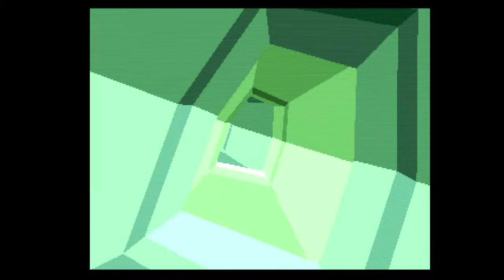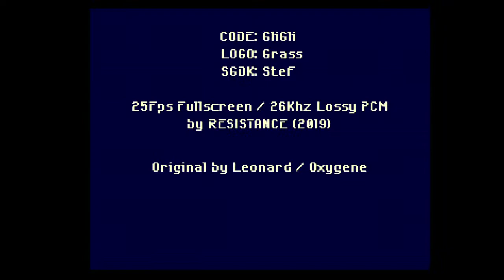Resistance Oxygen demo for Mega Drive/Genesis running on Mega-SG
This is a great demo of 3D effects. I used my favorite settings on the Mega-SG.  Settings below.

720p
Hybrid scanlines are turned on.
Scanline depth set to 120
Mask Top and Bottom Borders
Mask Left and Right Borders
Enable dither blending
Dither Blending Depth +0

These are my standard settings I use during normal gameplay.  Thought others might want to see them/check them out.